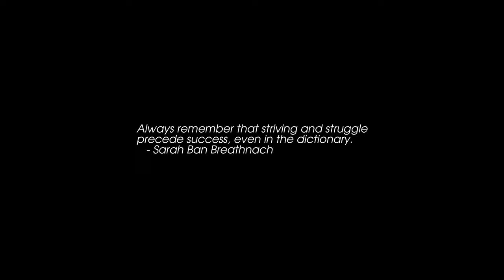Sunrise Time-lapse: Friday, March 04, 2022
On this day:
    Casimir Pulaski born, 1747
    First Cray-1 shipped to Los Alamos
    Emile Berliner invents the microphone, 1877
    First meeting of Congress in N.Y.C., 1789
    Vermont Admission Day (admitted as 14th US state in 1791)
    Antonio Vivaldi born in Venice, Italy, 1678

Today's random fortune, quote, or snark:
    A novice asked the master: "I perceive that one computer company is
much larger than all others.  It towers above its competition like a giant
among dwarfs.  Any one of its divisions could comprise an entire business.
Why is this so?"
    The master replied, "Why do you ask such foolish questions?  That
company is large because it is so large.  If it only made hardware, nobody
would buy it.  If it only maintained systems, people would treat it like a
servant.  But because it combines all of these things, people think it one
of the gods!  By not seeking to strive, it conquers without effort."
        -- Geoffrey James, "The Tao of Programming"